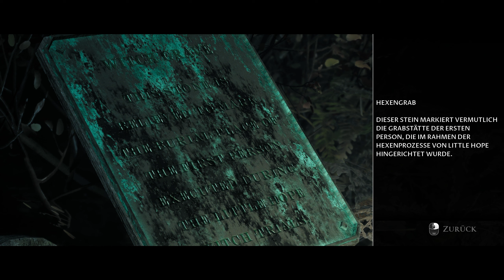Angelaaa wo bist Du? ● Little Hope #05 ● Let's Play mit Strumpf [Deutsch | Blind]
Kommentiertes Gameplay im Coop mit @derlaufendestrumpf  und  @beanert_s   zu Little Hope aus der The Dark Pictures Anthology Reihe.

Die Aufnahme von @derlaufendestrumpf und  @beanert_s   unterscheiden sich teilweise, weil teilweise unterschiedliche Story Lines gespielt werden.

Titel: The Dark Pictures Anthology: Little Hope
Plattform: PC
Entwickler: Supermassive Games
Publisher: Bandai Namco Entertainment Europe